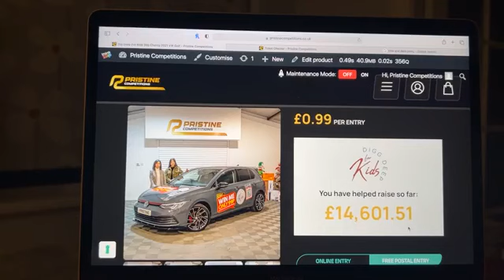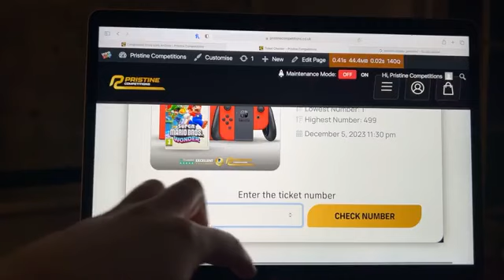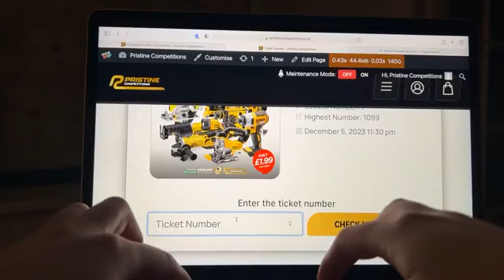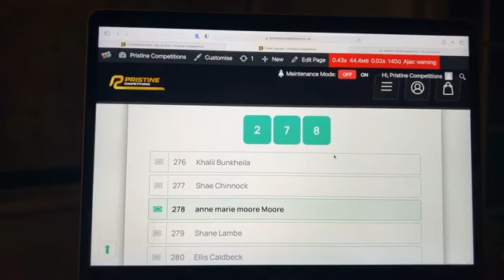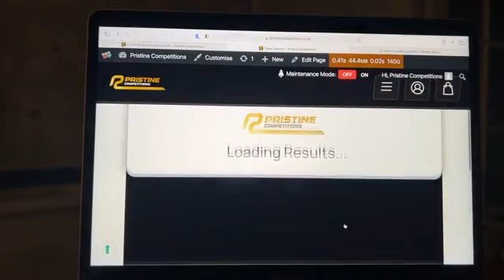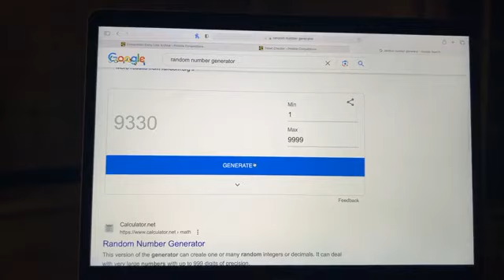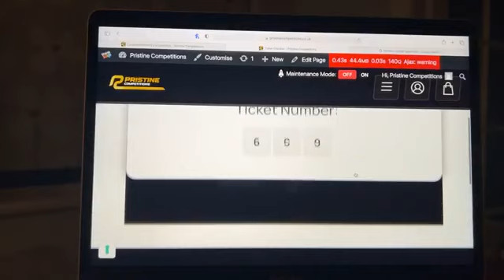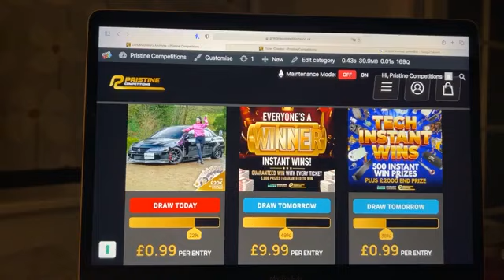05 12 2023 EveningDraw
Congratulations to Thomas Kelly from Donegal who won the Nintendo Switch Oled - Mario Red + Super Mario Bros with Lucky Number - 236

Congratulations to Brian Oates from Roscommon who won the DeWalt 18v XR Li-ion 9pc T-Stak Kit with Lucky Number - 386

Congratulations to Anne Marie Moore from Dublin who won the Apple iPhone 15 Pro Max with Lucky Number - 278

Congratulations to Grainne McKendry from Belfast who won Tuesday’s £2,000 For £20 with Lucky Number - 144

Congratulations to Eimantas Lumsys from Dungannon who won Tuesdays £2,000 For 49p with Lucky Number - 9330

Congratulations to Vainius Skirmantas from Newry who won the 2006 Mitsubishi EVO IX FQ340 with Lucky Number - 49569